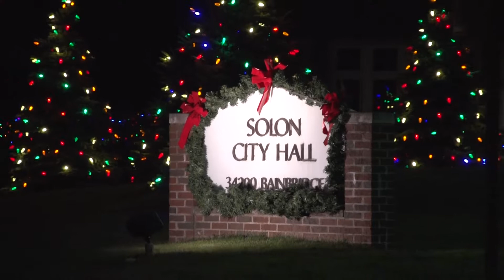Solon Holiday Tree Lighting 2014